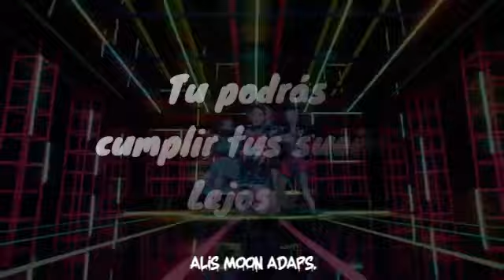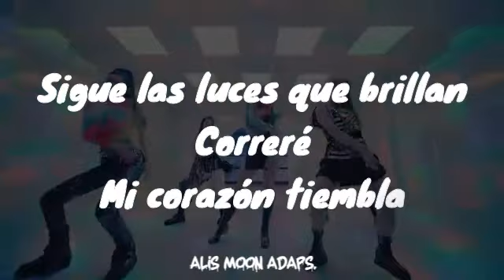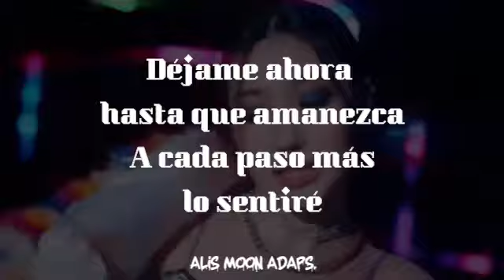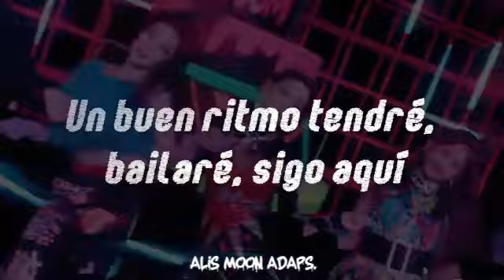SECRET NUMBER - Got That Boom (Adaptación/Cover en español)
Adaptación hecha por mí, si quieren usarla, dar el crédito respectivo y avisar en los comentarios. La letra estará en el comentario fijado.
Song: Got That Boom
Artist: Secret Number
Álbum: Got That Boom